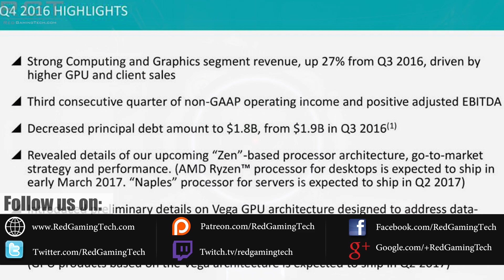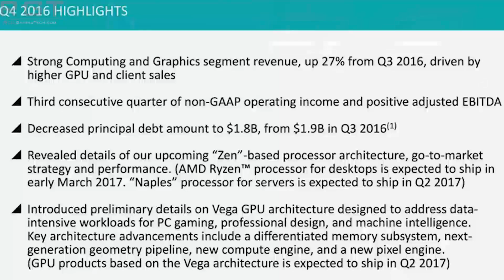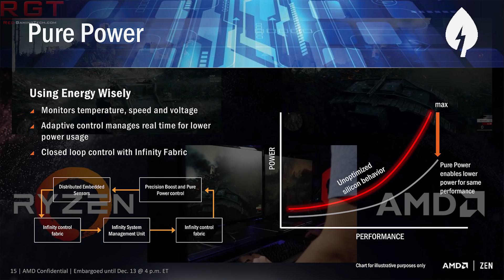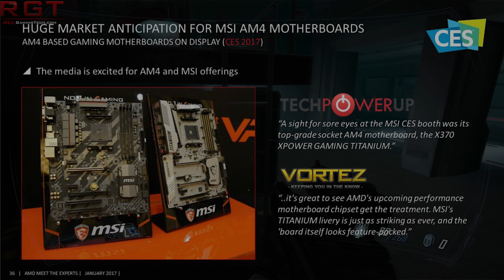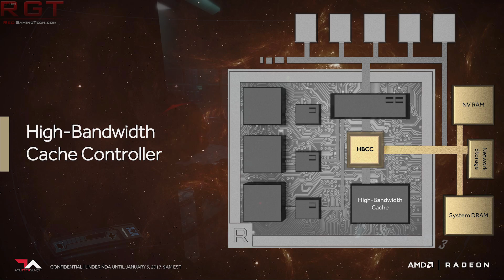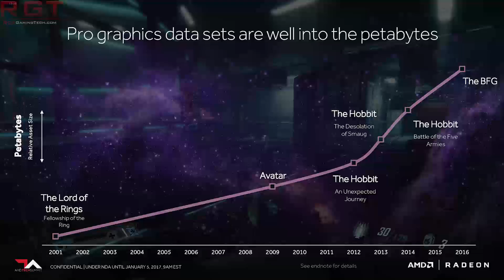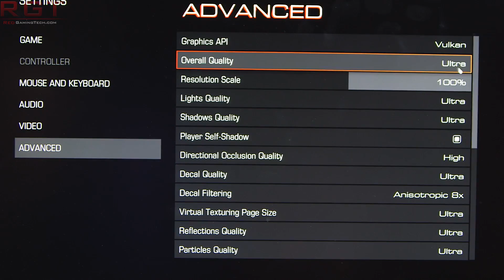Ryzen & Vega Release Window Confirmed By AMD & AM4 Board Vendors Show Hardware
AMD have released this quarter's financials, and have confirmed the release window for both Ryzen and Vega. Ryzen will see a release date in March, 2017 while Vega will be at 'some point' in the Q2 of this same year.

Various motherboard vendors, including MSI and ASUS who've a plethora of X370 and B350 boars for overclocks and power users alike.

One interesting tidbit is that AMD will be focusing on getting Ryzen cpu's out to power users first, with HP and Dell obtaining their silcone at a later date.